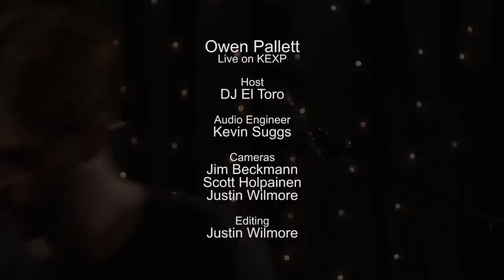Owen Pallett - Full Performance (Live on KEXP)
presents Owen Pallett performing live in the KEXP studio. Recorded September 8, 2014.

Songs:
Soldiers Rock
Infernal Fantasy
The Secret Seven
This Is The Dream Of Win and Regine
The Riverbed

Host: El Toro
Audio Engineer: Kevin Suggs
Cameras: Jim Beckmann, Scott Holpainen & Justin Wilmore
Editor: Justin Wilmore